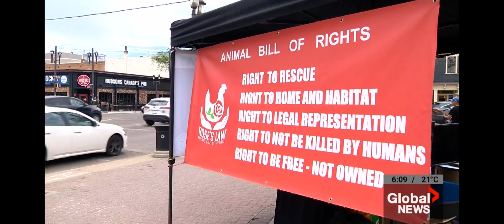NARD in the News in Edmonton, Canada! | NARD 14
Positive media coverage for Edmonton’s first National Animal Rights Day event last weekend!

“Animals are just as sentient and […] have the capacity to suffer just as much as everybody else”.
— @gereenjoyce (Instagram)

🎥 Global Edmonton